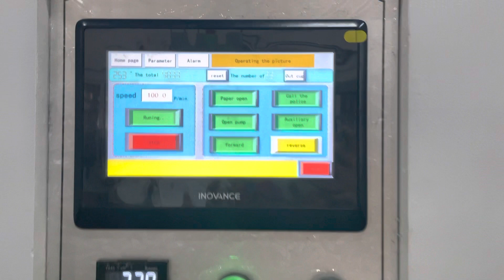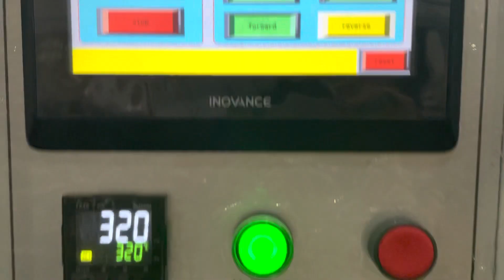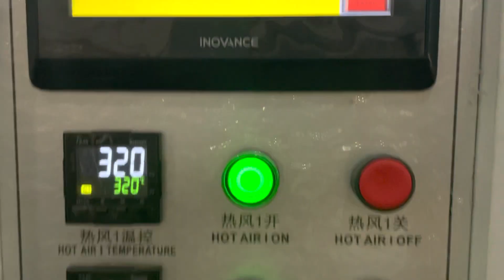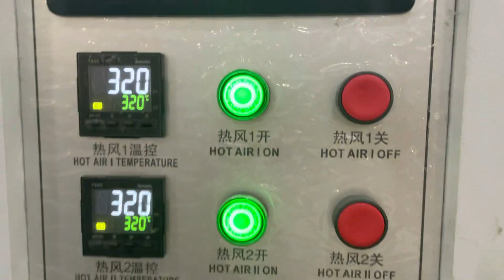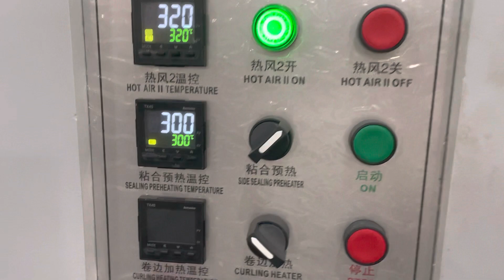100pcs/min 8oz high speed paper cup machine to India,coffee cup machine,tea cup machine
RUIDA model RD-12/22-100B
Speed:100pcs/min
Size:8oz
high speed paper cup machine to India,coffee cup machine,tea cup machine

With bottom Swiss hot air system
With open cam gearing system
With double curling processing

If interested pls Contact Kathy